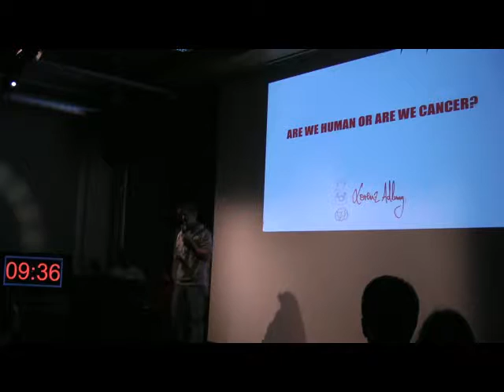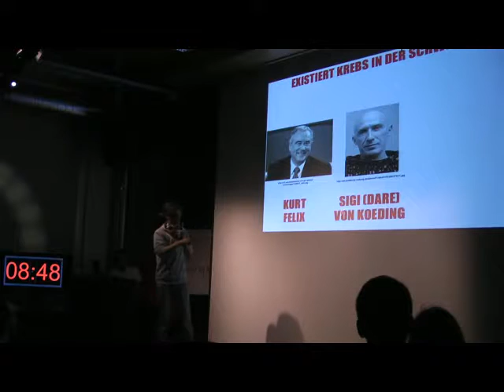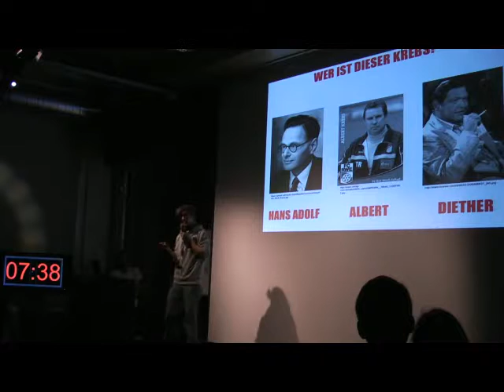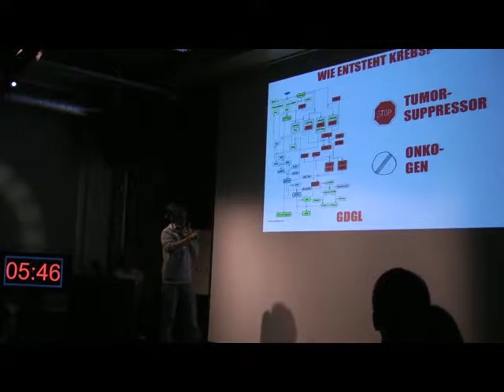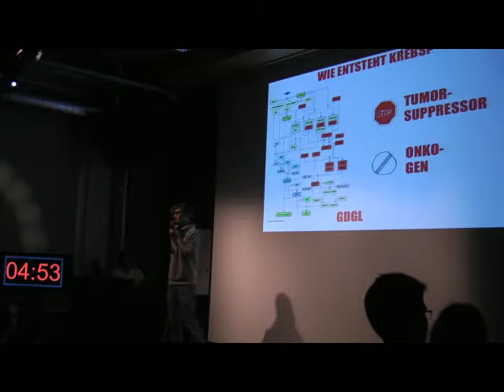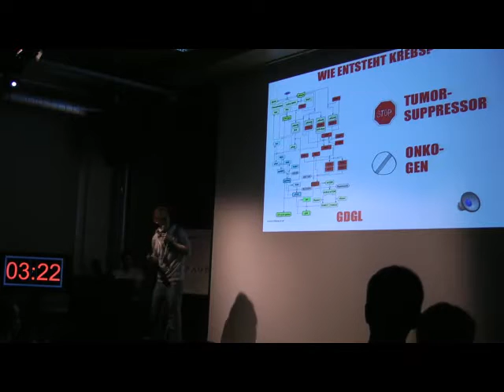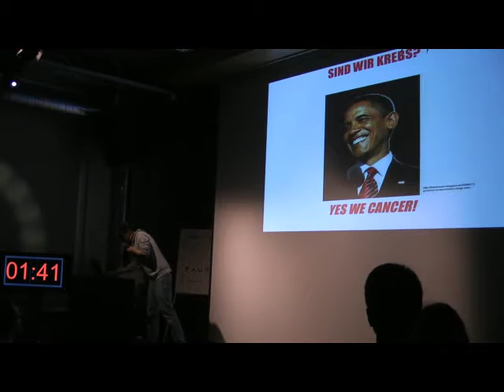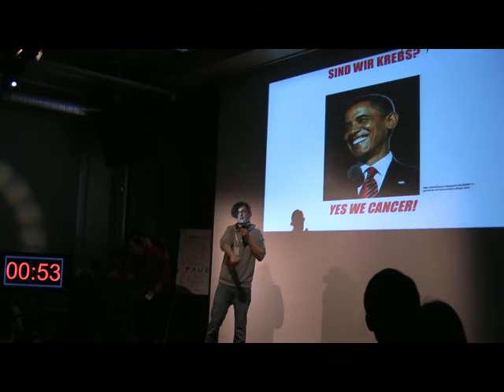12. Science Slam Zürich - "Are we human or are we cancer?"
Lorenz Adlung
May 2016